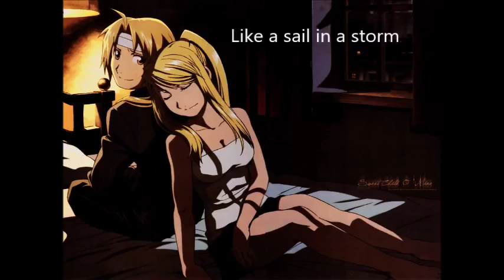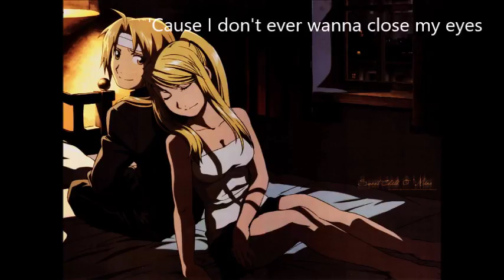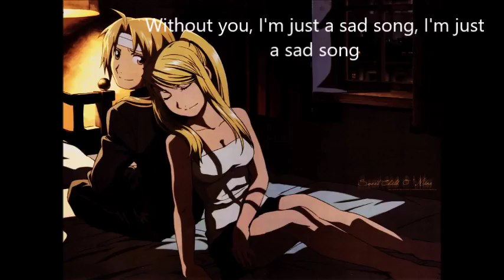We The Kings - Sad Song ft. Elena Coats [Nightcore/Lyric]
I hope you enjoy guys if someone asks the picture is of edward and winry from fullmetal alchemist.